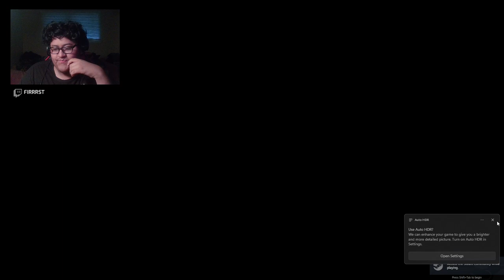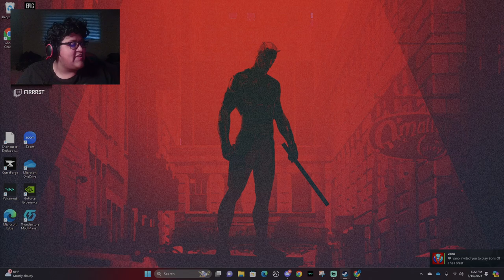I Played a survival game for the first time and it went well... (IT DID NOT)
In this VOD, Firrrst plays Sons of the Forest for the first time and doesn't know what to do.